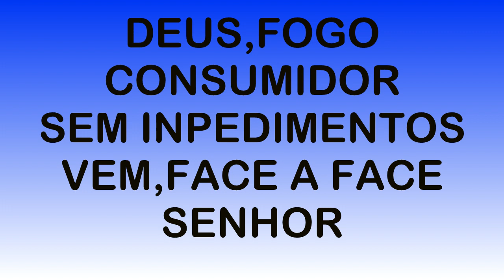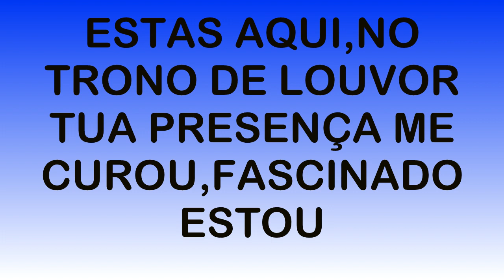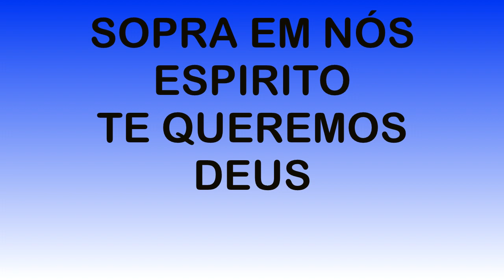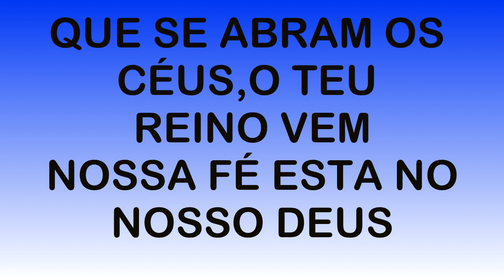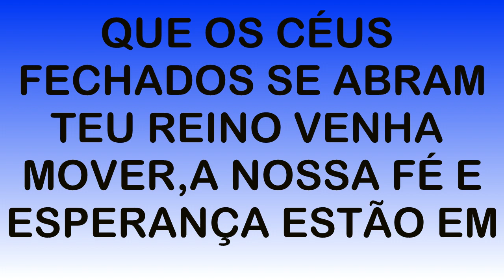QUE SE ABRAM OS CÉUS-NIVEA SOARES (PLAY-BACK)legendado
DEUS ABENÇÕE!!!

LETRA:
Que Se Abram os Céus
Nívea Soares
Tu és bem vindo aqui e em nosso coração toma a direção.
Deus fogo consumidor sem impedimentos vem face a face Senhor.
Sopra em nós Espírito te queremos Deus.
Estou de pé na presença do Rei tua glória estar aqui teu amor liberta-me.
Estás aqui no trono de louvor tua presença me curou fascinado estou.
Que se abram os céus o teu reino vem
Nossa fé está no nosso Deus
Que os ceus fechados se abram
Teu reino venha mover
A nossa fé e esperança estão em Deus grande Deus.